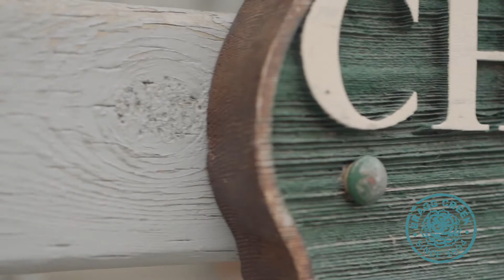Chiro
“Back to Bragg” initiative. Commercial for Bragg Creek Chiropractic, Bragg Creek, AB